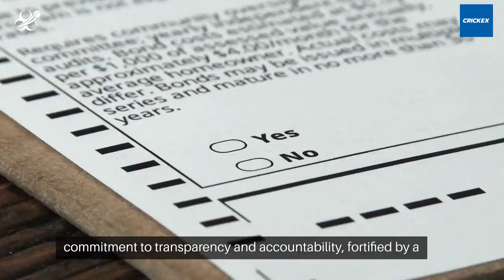Crickex (क्रिकएक्स) India 2024 Safe Betting - India Bet Master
*IndiaBetMaster.com - Is Crickex Real or Fake?*

In this video, we have an exciting review for all you cricket fans in India, tackling the burning question of whether Crickex India is safe or not?